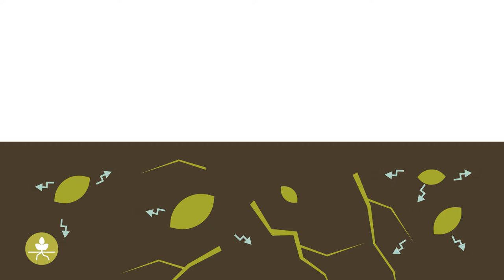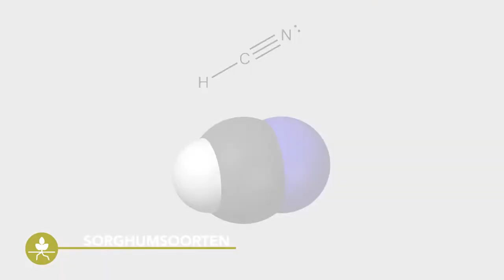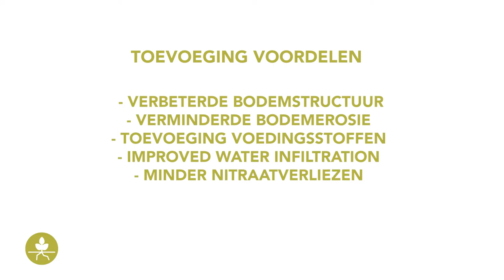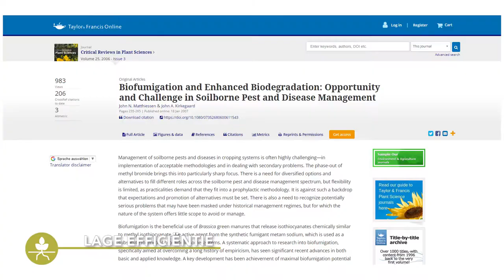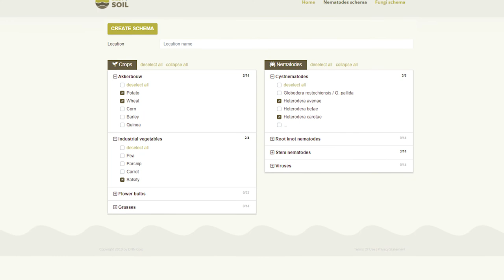Biofumigatie - Praktische informatie, Voordelen & Nadelen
Biofumigatie is het gebruik van speciale groenbemestingsgewassen om het niveau van schimmelpathogenen en parasitaire aaltjes in de bodem te verminderen. Hoe dit werkt, wat de voordelen en nadelen zijn van deze natuurlijke methode worden in deze video gepresenteerd.